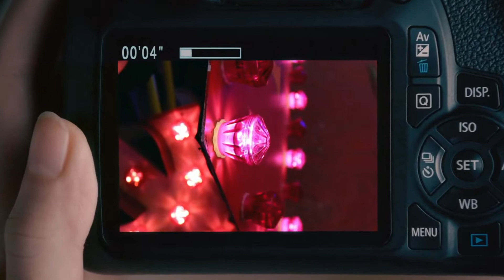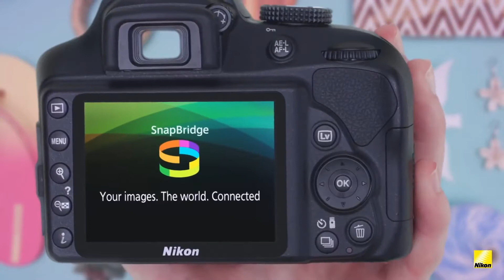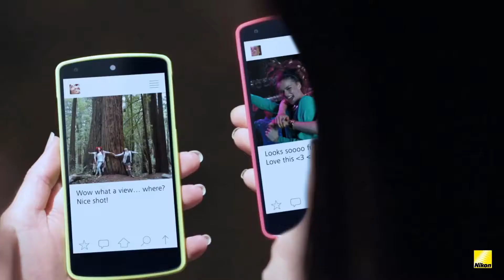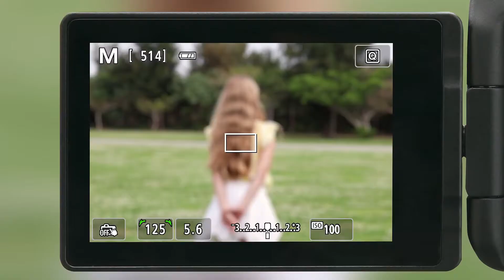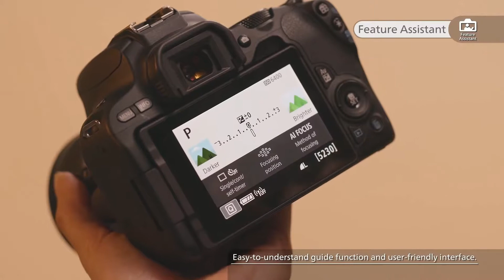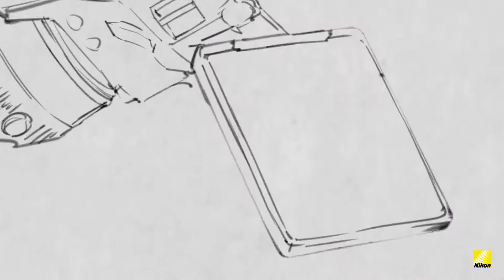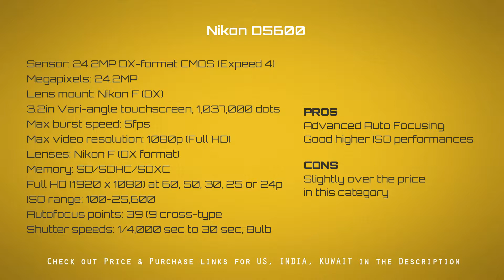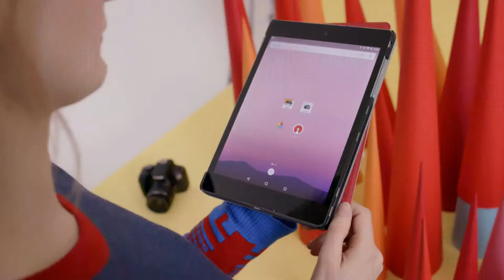Top 5 Best Budget DSLR Cameras (end of 2018)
Top 5 Best Budget DSLR Cameras
(ബേസ്ഡ് ബജറ്റ് DSLR കാമറ)

Entry level DSLR cameras are best for photography enthusiasts who are tired of their point & shoot cameras or mobile phone cameras and want to enter the journey in to the DSLR world. Entry level budget cameras offer great image qualities and features which can help people to learn more about DSLRs and gain good knowledge of photography.

Let’s see some of the budget DSLR’s which offer great features & performance for a lesser budget.

Nikon D3400:--
US (2 Lens Accessories Bundle Kit Offer)
INDIA (2 lens bundle)

Canon EOS 1300D (Rebel T6):--
US (2 Lens & Accessories Bundle)
KUWAIT: Not available @ local store. Can be ordered from (US)

Canon EOS 200D (Rebel SL2):--

Canon EOS 4000D (Rebel T100):--
INDIA: (online link not available)